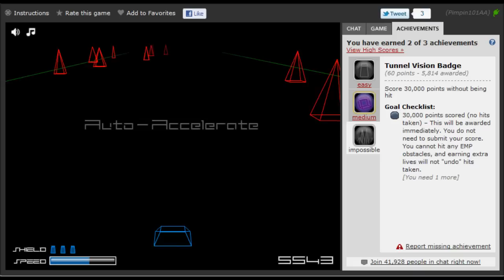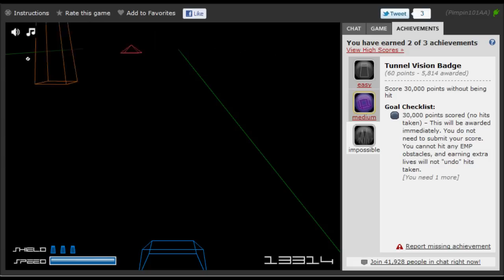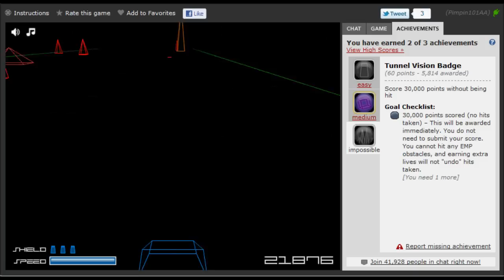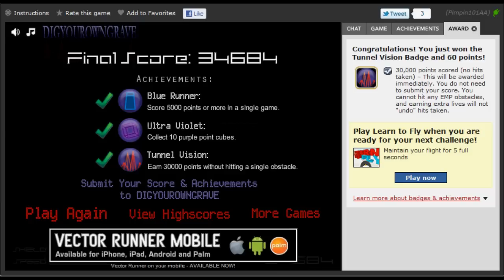Vector Runner (Impossible Badge)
Vector Runner Tunnel Vision Badge